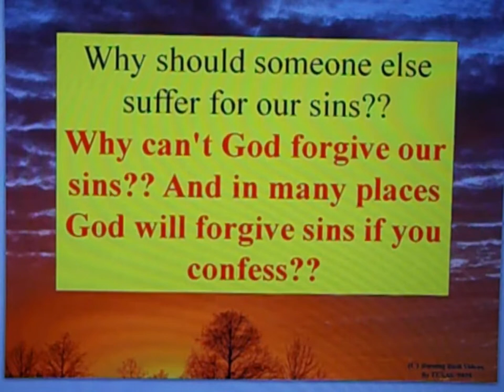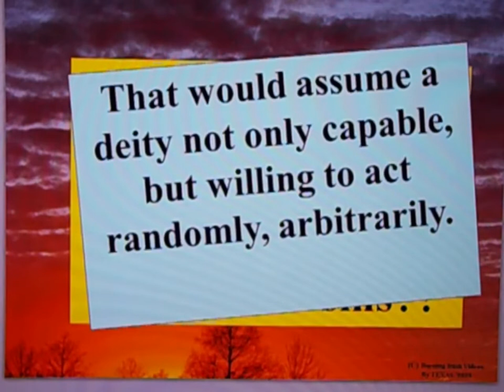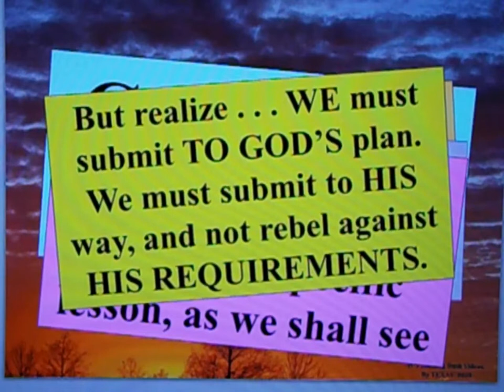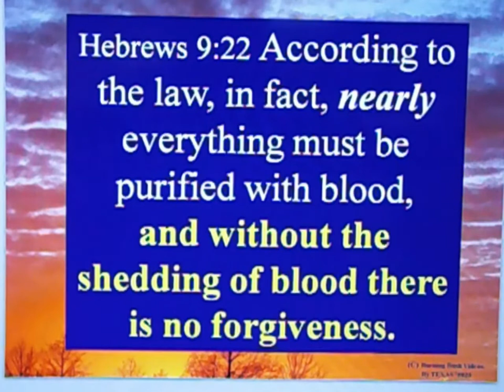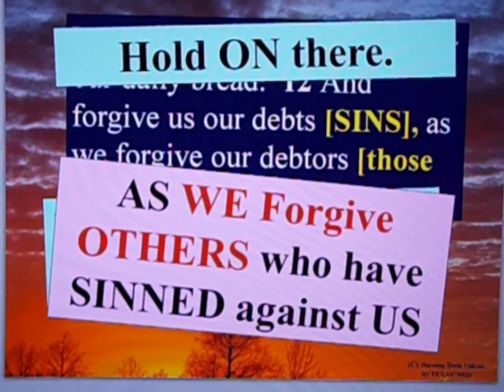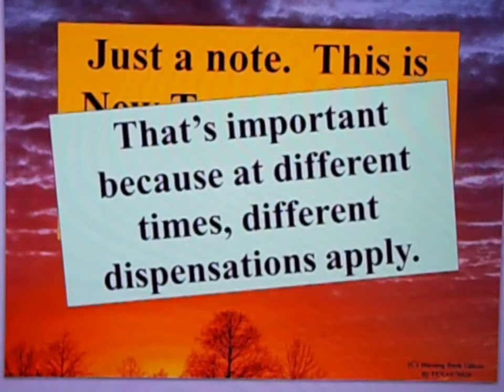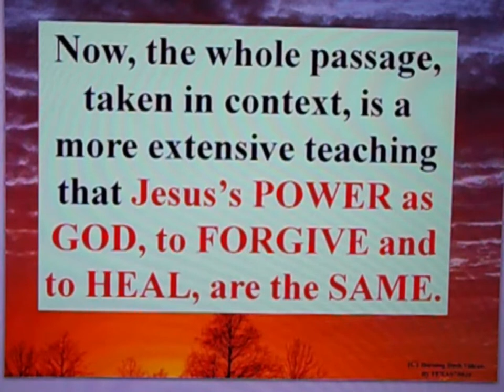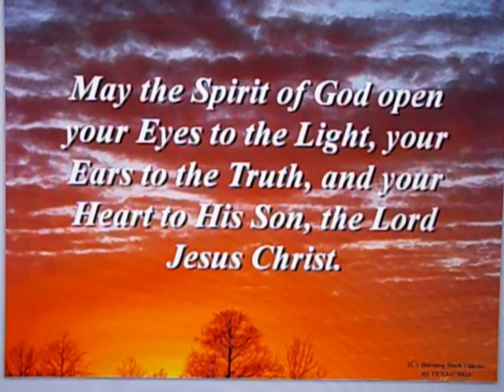Letter to Muslim Brother 126 - Part 2 - Why Cant God [JUST] forgive sins?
This begins to answer question 2 asked by a Muslim.